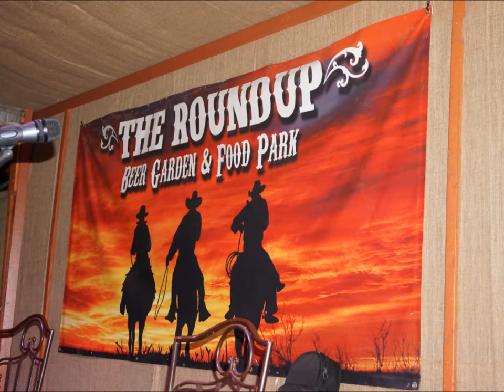JOSE ARMADILLO ROADSHOW hosted by DAVID LEE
Jose Armadillo Roadshow at the Roundup Outdoor Music Venue in Boerne, Texas on Thursday night, February 16, 2017 - The Best Songwriter Show in Texas!  The songwriters included David Lee, Bridgette Tatum, and Bret Graham.